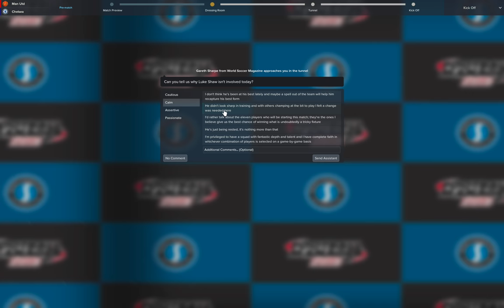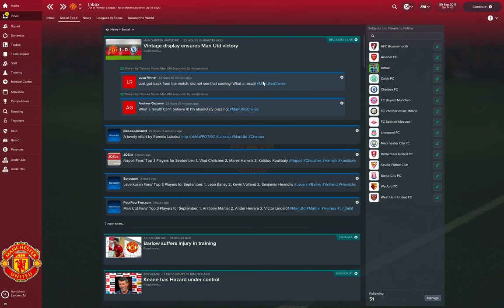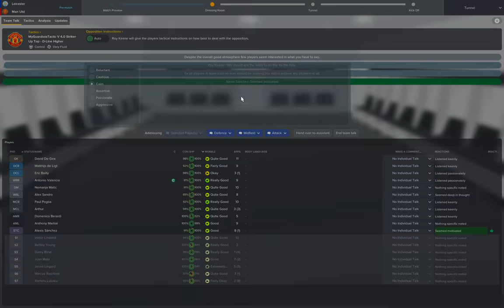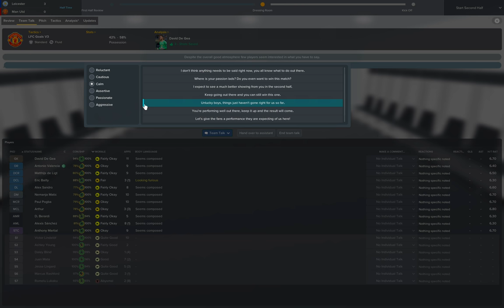Football Manager 2018 - Chasing Pep Guardiola - Ep 6 | Manchester United | Crucial First Eight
Those crucial first eight games of the Premier League season -- don't lose the league in the first eight; be in a position to challenge in the final eight. Our guys are still trying to figure out this whole Pep Guardiola tactical and passing thing. Jose Mourinho wasn't too big on that.

What better way to chase Pep Guardiola than to rock up across town? It's a new dawn at Manchester United with the (proper) implementation of Cruyffism.

The goals of the save will emulate the one’s Pep set himself upon his arrival at City, via Marti Perarnau’s “Pep Evolution”

- “Develop a detailed strategic plan” – plan what to do
- “Implant a defined playing model” – a pass and move system from the branches of Cruyffism/Guardiolaism
- “Develop a team spirit” – dynamics, baby!
- “Establish a clear identity” – play great football, rebuild the academy, play homegrown players
- “Establish a unique language in the academy” – load up the academy with future star prospects
- “Win trophies” – win the top league titles across Europe and win as money European cups as possible, in style

And, lastly, topple Pep’s HOF total in Football Manager 2018. It’s going to be tough; he's still out there doing his thing. But it should be fun.

Let's see if we can beat the thinker at his own game.